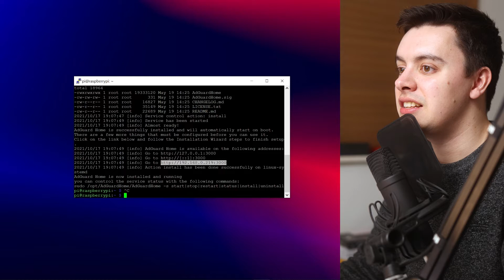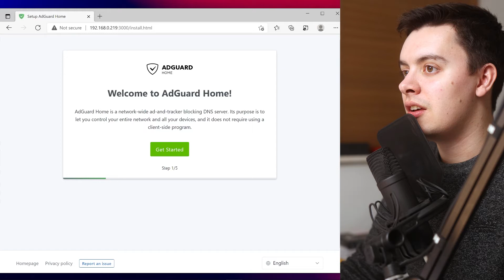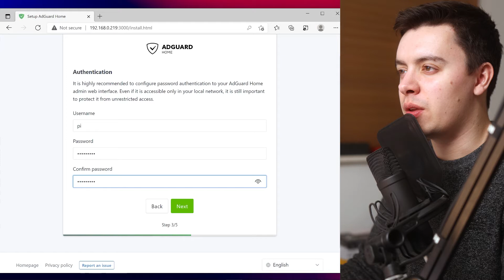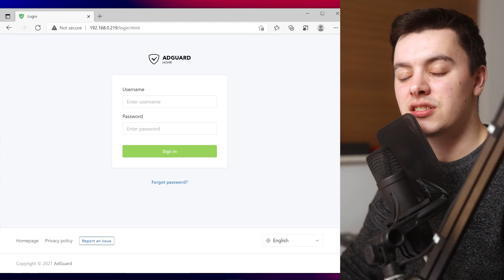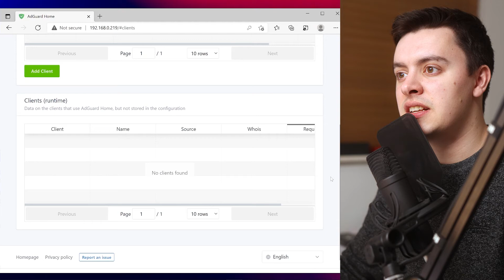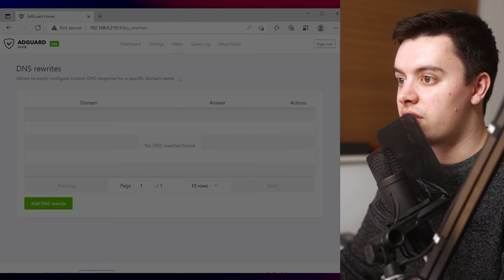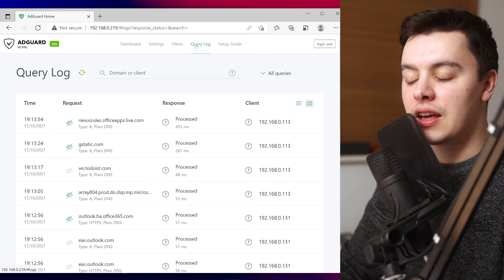How to Block Ads on Your Entire Network with AdGuard Home!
If you’re looking for a network-wide solution for ad-blocking and reducing the amount of tracking online, AdGuard Home is a free and open-source solution that you can use and run on the Raspberry Pi.

Please see the written tutorial (linked above) for the installation command as it was not displaying correctly in the description.

🕑 Timestamps:
0:00 Introduction
0:15 Why AdGuard Home?
0:59 Installing
1:57 Setup
4:03 Dashboard
5:04 Settings
6:12 Filters
7:04 Query Log
7:20 Conclusion